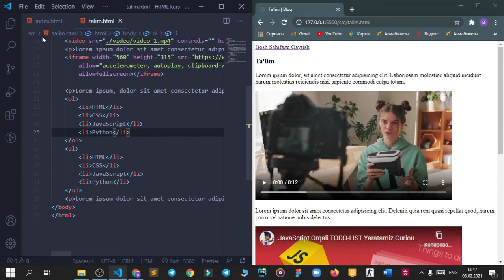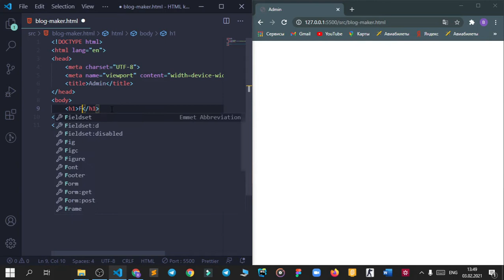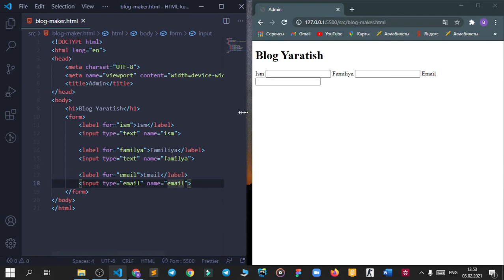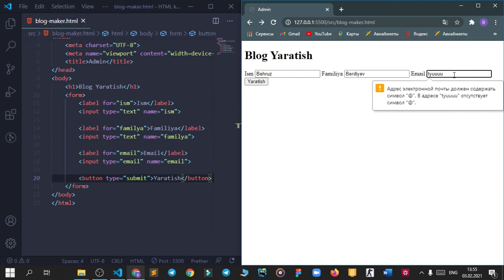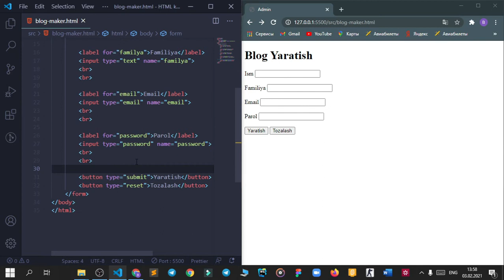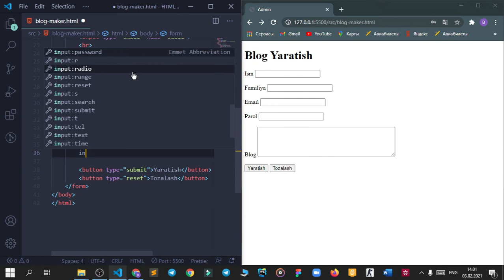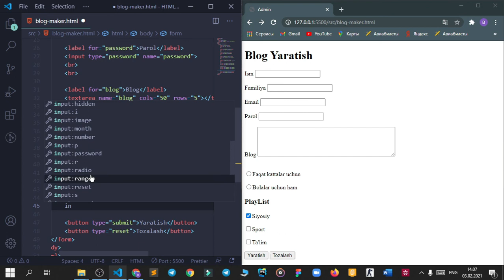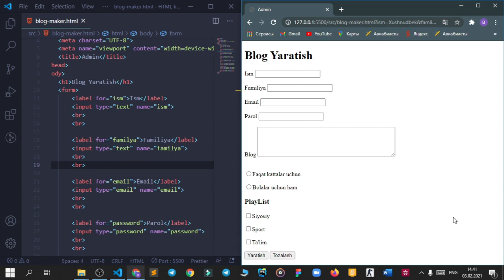HTML To'liq Kurs | #9 - Form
Ushbu darsda HTML formalar bilan ishlaymiz.